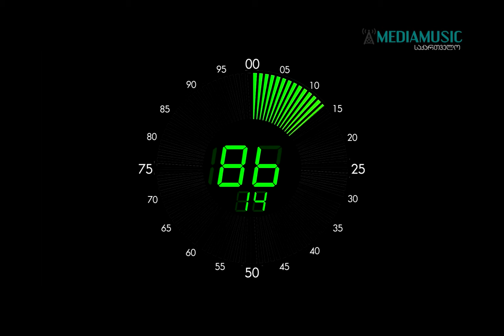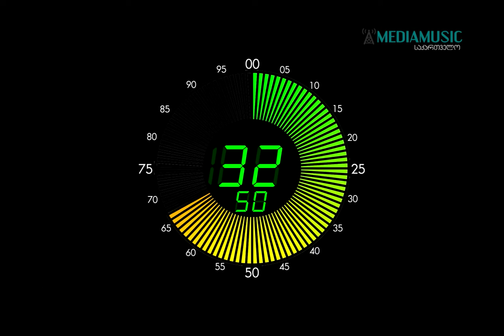მუსიკა თოქ-შოუსთვის ან საგამოძიებო გადაცემისთვის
მუსიკა განკუთვნილია პოლიტიკური ან საგამოძიებო მიმართულების გადაცემისთვის, ასევე შესაძლებელია საინფორმაციო გამოშვების კოლაჟისთვის.

კომპოზიტორები: გაბრიელ საბანი და ფილიპ ბრაინდი
მუსიკის სახელწოდება: Public opinion
ლიცენზია ეკუთვნით ავტორებს და მათ გარეშე, მედიასაშუალებით გამოყენება არ შეიძლება.
ვიდეომონტაჟი - Mediamusic-საქართველო
ვიდეო წყარო: Youtube